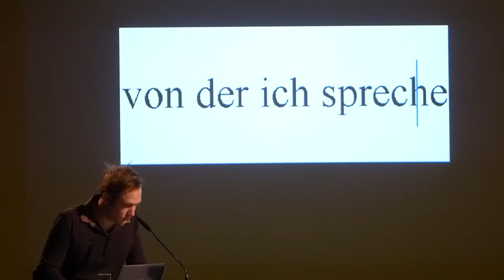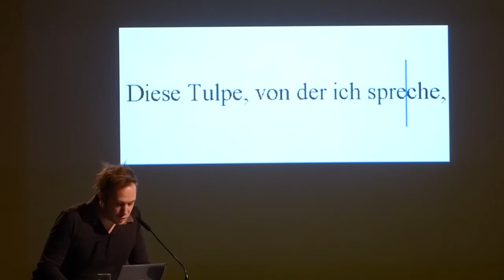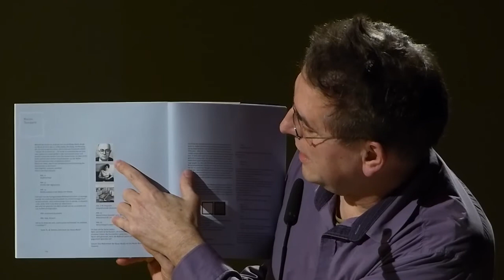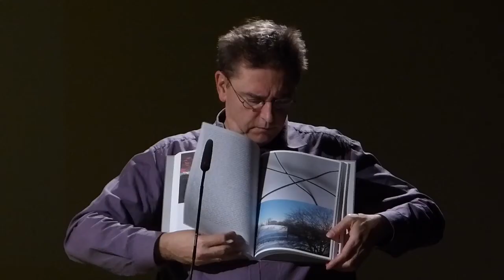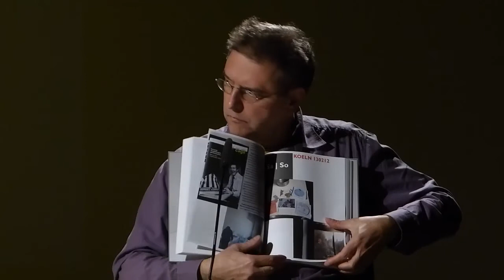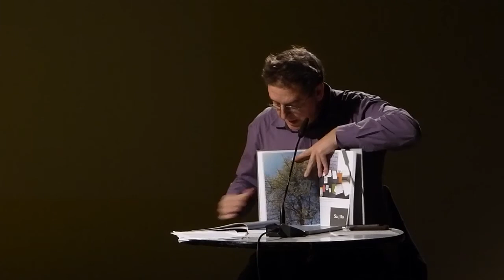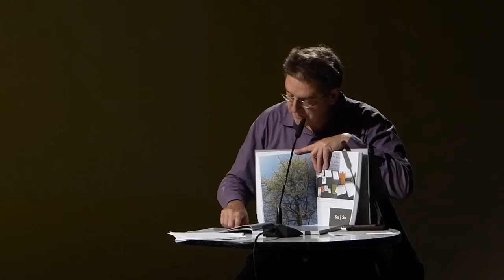Metabolic Office Battle (MOB) mit Johannes Kreidler und Manos Tsangaris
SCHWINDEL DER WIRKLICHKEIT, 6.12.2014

Kamera/Schnitt: Manuel Forster

Eine Veranstaltung der Akademie der Künste im Rahmen von "Schwindel der Wirklichkeit", 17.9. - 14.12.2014